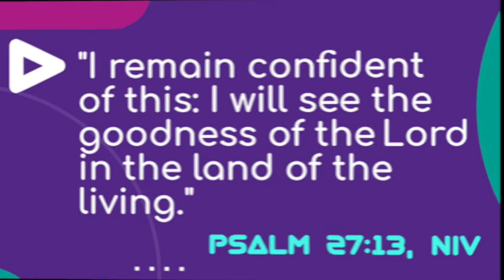June Scripture Memory Challenge